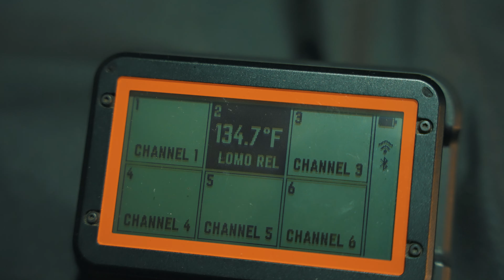Cena de Navidad a la Parrilla con Lomo de Res Relleno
Otro de los clásicos navideños es el lomo relleno. Esta vez lo hice con un duxelle de hongos, ensalada y por supuesto cocinado a la parrilla.

Yo no soy tan fan del lomo relleno y por eso no lo rellené con lo más común, que son vegetales asados o a la mantequilla, quesos, hongos, frutos secos y frescos. Pero adelante, llénenlo con lo que a ustedes más les guste.

Les deseo una muy feliz navidad y año nuevo. Y por supuesto, ojalá el video les de buenas ideas para la cocinada de esos días.

Enlaces:
Todo sobre el dry brine:

Contenido:
00:00 – Introducción
00:08 – El corte, recorte y dry brine
01:41 – Puré de papas y camotes
02:46 – Ensalada Navideña
03:19 – Salsa de Hongos
04:02 – Duxelle de Hongos
05:17 – Cocción a la parrilla del lomo relleno
07:12 – Emplatado
07:40 – A probar